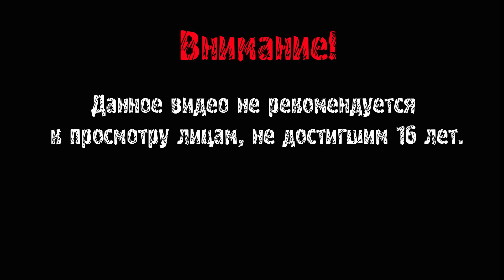The Long Dark ► ЖИЗНЬ НАЛАЖИВАЕТСЯ ► #4